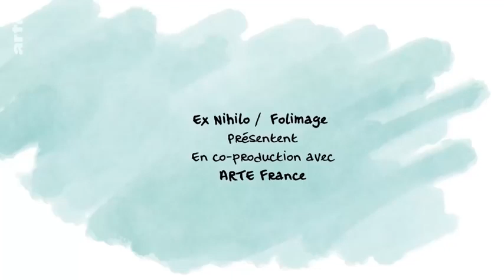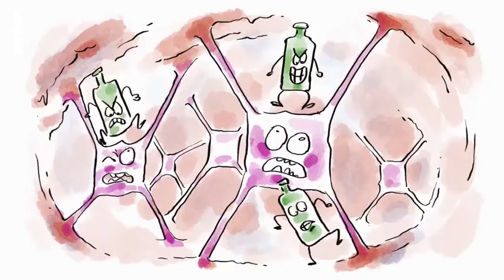Alkohol ist gut - Nur nicht für die Gesundheit | Wer nicht fragt, stirbt dumm | ARTE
Man trifft sich auf ein Schlückchen, und am Ende wird es dann doch etwas mehr. Aber wie wird man zuerst „angeheitert“ und dann „sternhagelvoll“? Professor ...